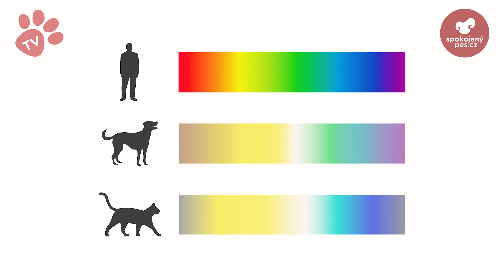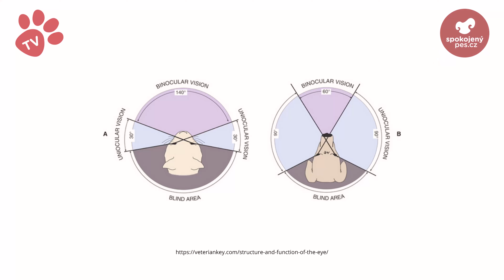Oko - Psí smysly - Tlapka TV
🐶 Smečko, startujeme nový seriál. Postupně si probereme všechny psí smysly! Chcete se trochu vzdělat? 👀 Začínáme zrakem :-)